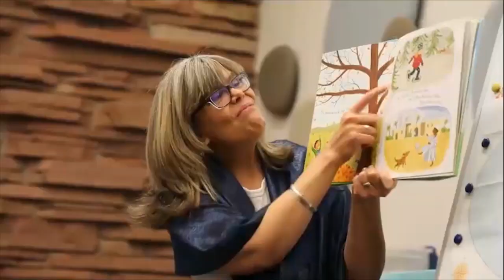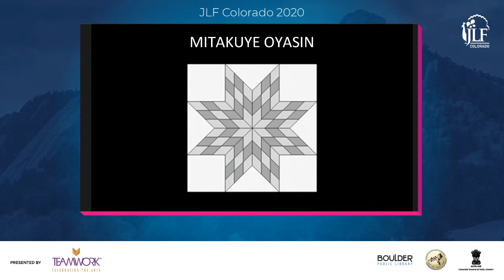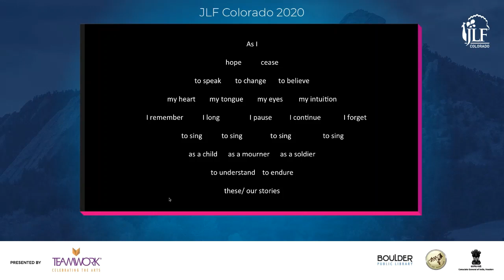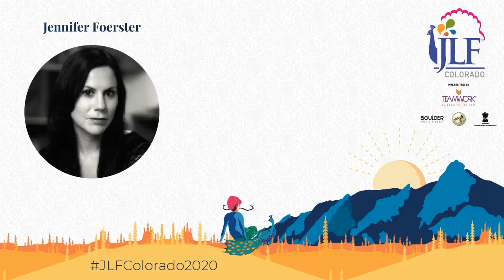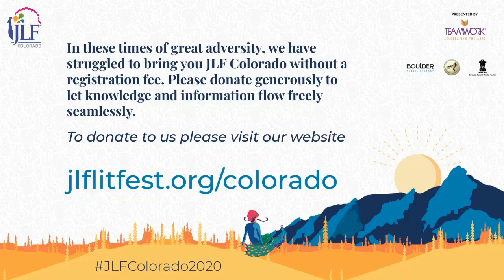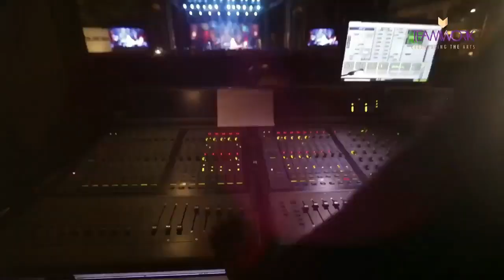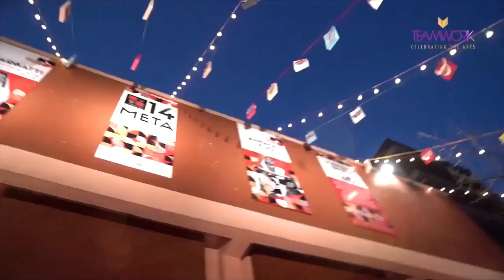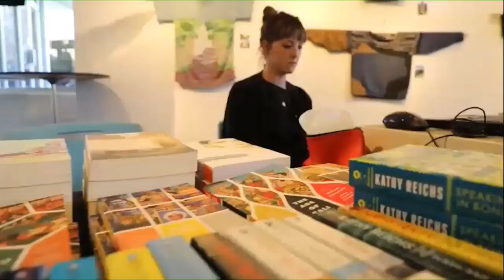JLF Colorado 2020 | Synthesis: Layli Long Soldier in conversation with Jennifer Foerster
Leading US poets Layli Long Soldier and Jennifer Foerster offer selections from their work followed by a conversation examining their craft and their subjects. Their poetic craft synthesizes diverse and hybrid poetic forms, as they examine their reflections on their Native and US identities, cultural knowledge, and ways of being on this earth.